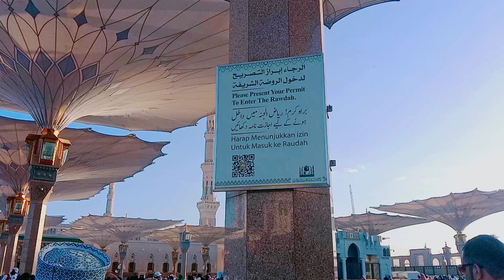Bhot Piyari Jagau Key Ziyart|Very Beautiful Place In Madina Paak|Saudia Arab Vlog|Dilshad Shad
السلام عليكم
I am Muhammad Dilshad Our Youtube Channel
Dilshad Shad

About this video:
In this video I telling about

Madina Paak Video
Madina Paak Clip
Madina Paak Viral Video
Madina Paak Short Video
Madina Paak Visit
Sodia Arab
Sodia Arab Viral Video
Sodia Arab Clip
Sodia Arab Viral Short Video
Sodia Arab Visit
Dilshad Shad Vlog
Sk 3 daily vlog
Daily vlog
My daily vlog
Japanese vlog daily life
Koren vlog daily life
Purnuma daily vlog
Daily cleaning vlog
Rural life and Urban Life
Rural Life|Daily life|Daily Routine Work|Daily life|Daily Routine Work|

Instagrm🔼

Snack Video⏩

Dilshad shad0300